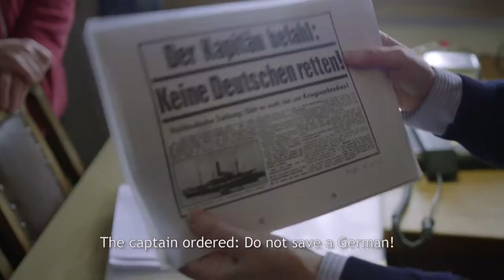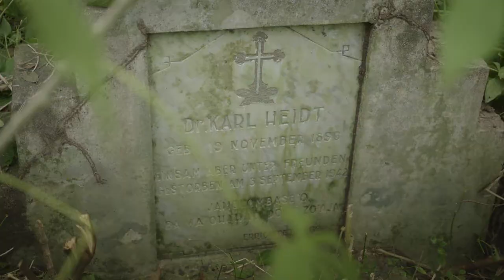The Doom of the Van Imhoff TRAILER ENG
Episode One/ BNNVARA